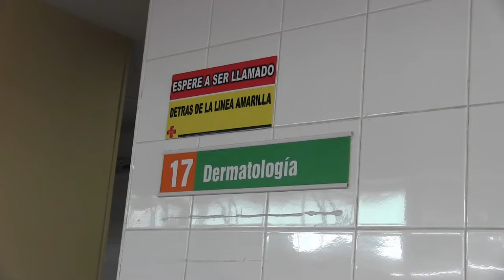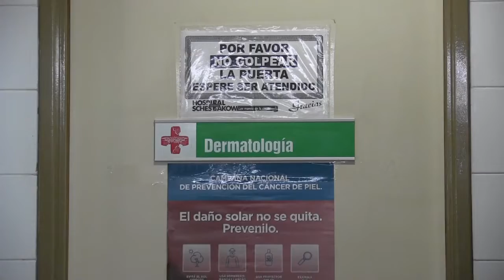PREVENCIÓN CÁNCER DE PIEL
Vuelve la campaña sobre un tema que preocupa.